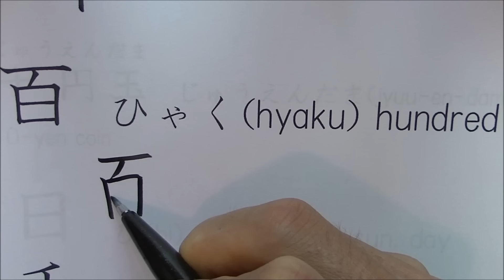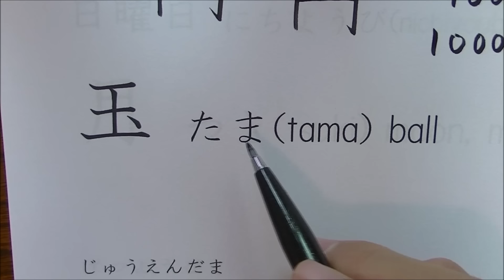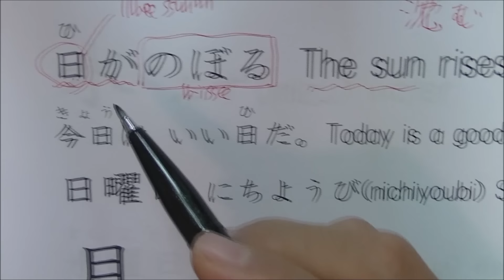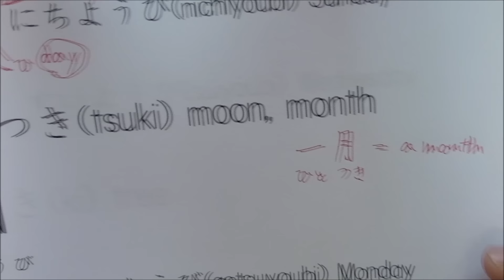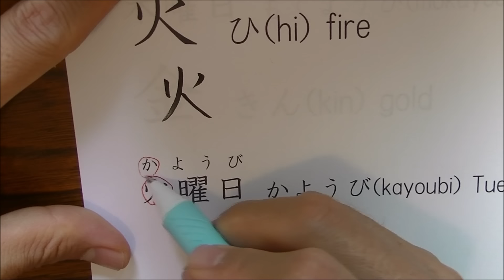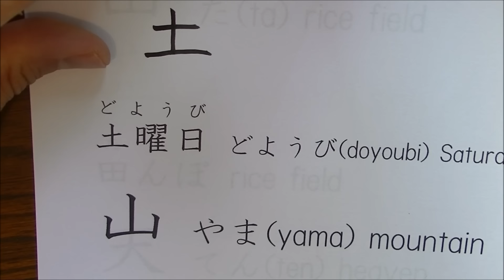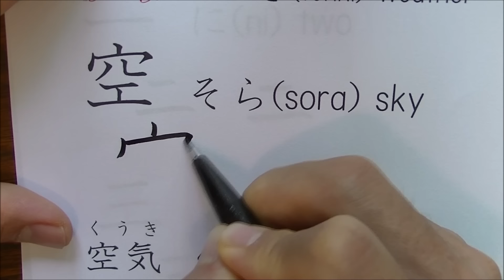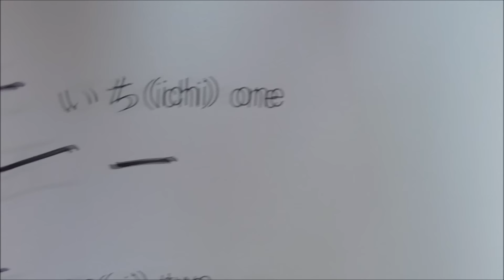kanji elementary school 1st grade overview part 1(Please read the correction below.)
★CORRECTION!!★→5:50 When I wrote 百円玉, I mistook the stroke order of 玉, sorry. The 4th stroke and the 5th one is reverse. The dot is the last stroke.
★ABOUT THE PEN→The black pen I used is "ぺんてる 筆touchサインペン ブラック SES15C-A(Pentel Fude Touch Sign Pen, Black)" It is sold in Amazon(search by SES15C-A).
★CORRECTION 1:44  the reading of 七 is "shichi", not "shiti", sorry.

●time table of contents
0:05 一
0:24 二
0:36 三
0:49 四
1:17 五
1:30 六
1:42 七
1:55 八
2:11 九
2:29 十
2:41 百
3:05 千
3:35 円
4:30 玉
5:59 日
9:16 月
10:42 火
11:22 水
12:00 木
12:33 金
13:26 土
14:00 山
14:20 川
14:39 石
14:59 田
15:33 天
16:00 気
16:39 空
17:16 雨